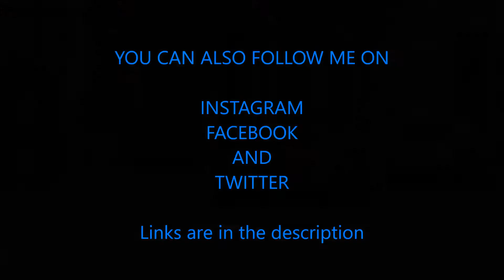1 of 1 Exclusive Pagani Huayra Pearl in Paris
In this video, you will see a short clip of the 1of1 full carbon Pagani Huayra Pearl in Paris.